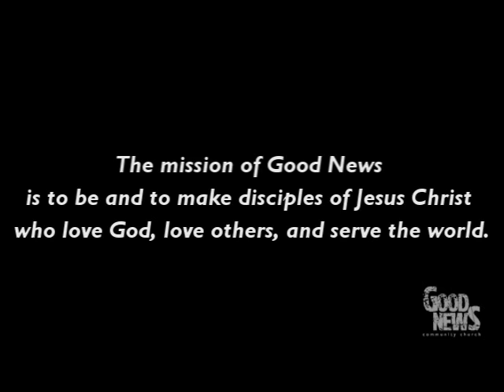Baptisms Win 11 4 12